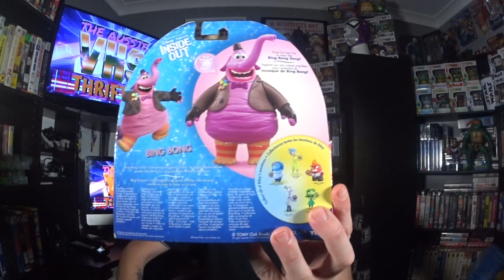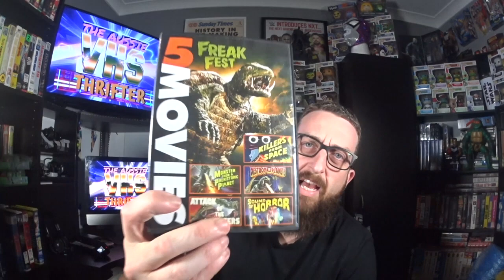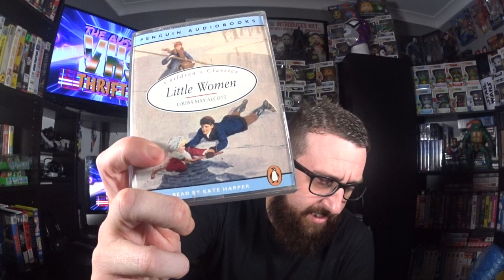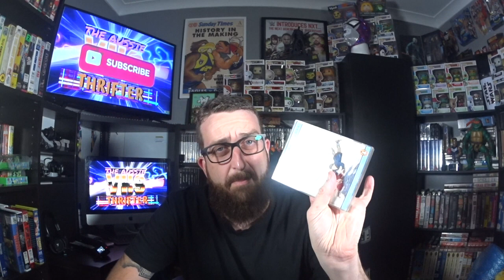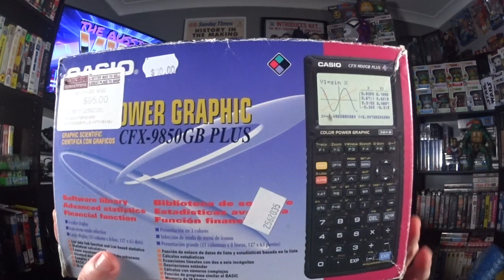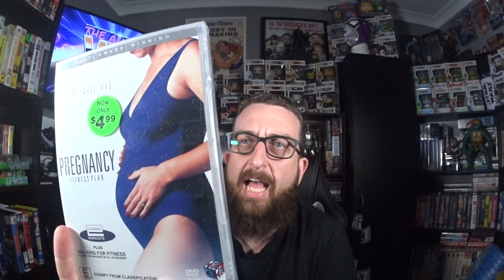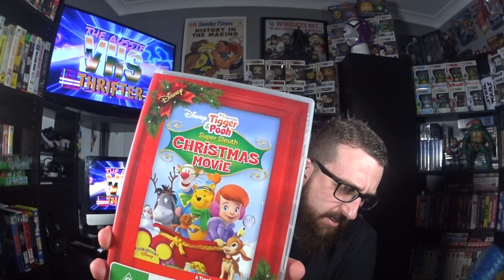AUSTRALIAN THRIFT HAUL